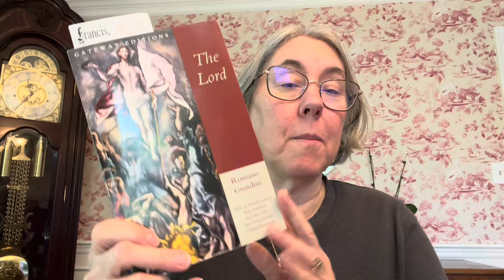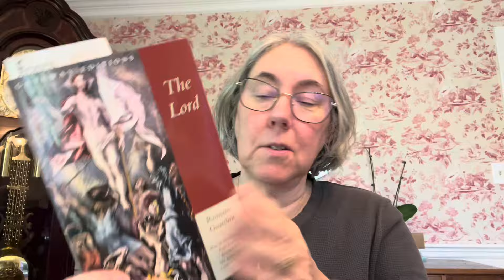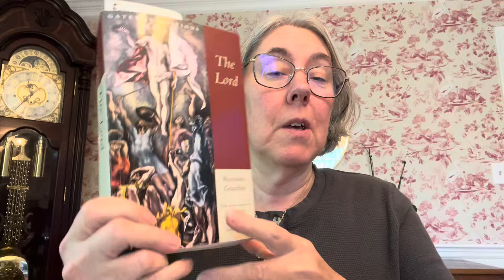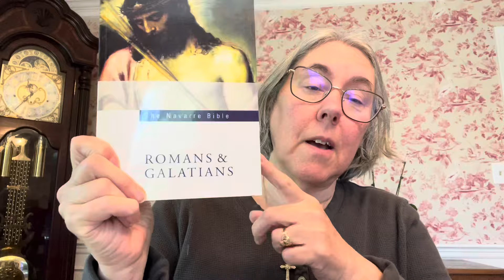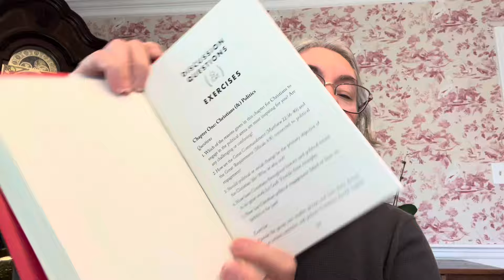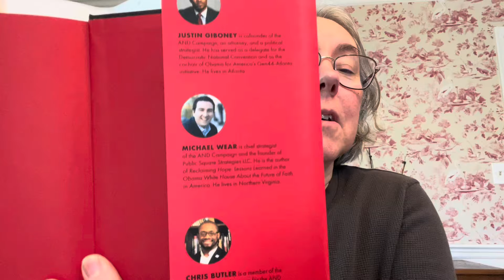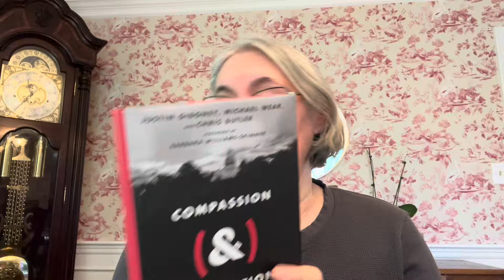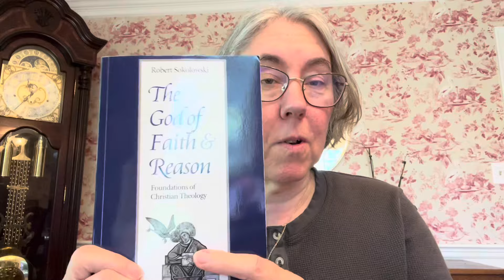Theology Book Club on Discord!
I am going to be starting a Discord Channel  at the end of May !  Join me if you are interested!